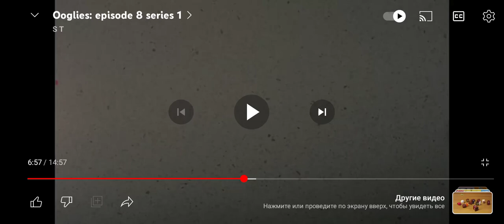ooglies laser mouse vs vacuum cleaner handheld